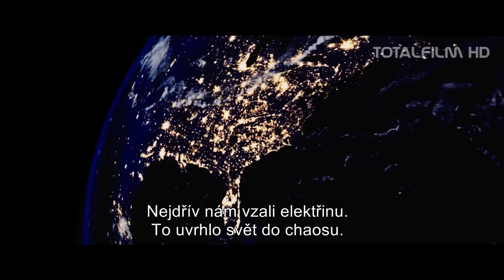Pátá vlna (2016) CZ HD trailer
v kinech od: 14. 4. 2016 Falcon
V novém filmu Pátá vlna nalézáme většinu Země zničenou čtyřmi vlnami stále se stupňujících smrtících útoků. Cassie (Chloe Grace Moretz) prchá světem, prostoupeným strachem a nedůvěrou, a zoufale se snaží zachránit svého mladšího bratra. A zatímco se připravuje na nevyhnutelnou vražednou pátou vlnu, spojí své síly s mladíkem, který by mohl představovat její poslední naději - jen kdyby mu dokázala důvěřovat.
Film byl natočen podle knižní předlohy Ricka Yanceyho Pátá vlna.